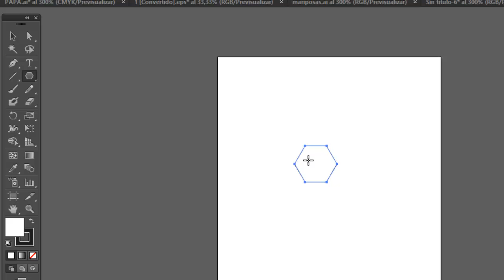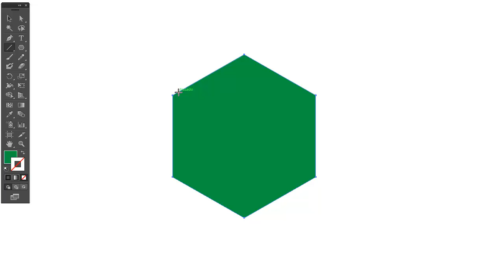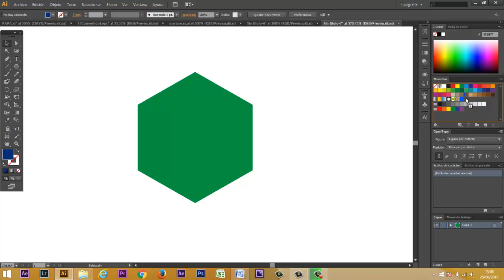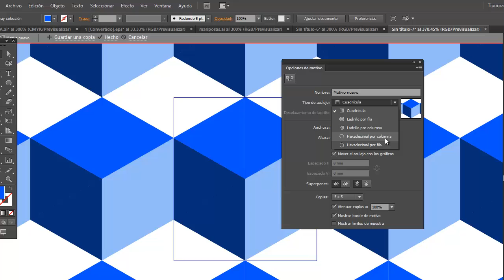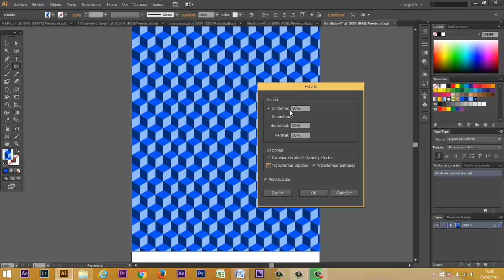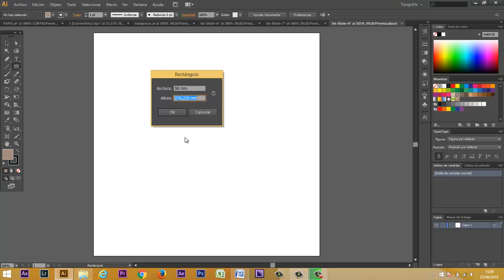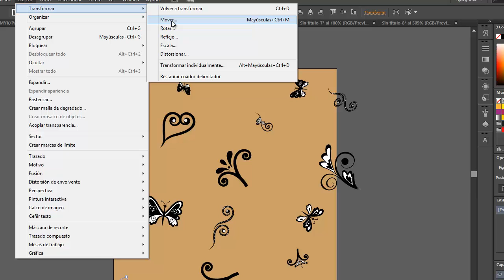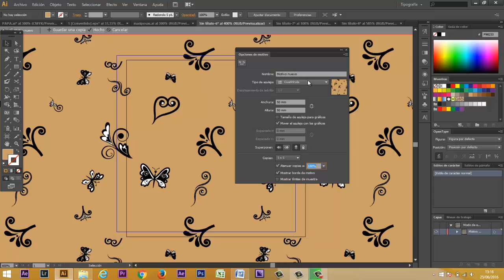Illustrator: Motivos, Patrones, Muestras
Patrones, Motivos, Muestras...
1. Abrir un objeto nuevo
2. Seleccionar la herramienta Polígono
3. Hacer un clic en el lienzo. Creamos un polígono de 6 lados: hexágono
4. Con la herramienta de selección rotamos 45º manteniendo la tecla shift presionada.
5. Tomamos la herramienta Línea y trazamos de ancla a ancla una línea, pasando por el centro
6. Seleccionamos todo el hexágono
7. Creamos tres muestras con diferentes tonos de Patrón
8. Con la herramienta Crear Formas rellenamos los triángulos hasta obtener un cubo.
9.   Con Objeto/Crear/Motivo.
a. Mostrar tipo de azulejo: Hexadecimal por fila
b. Hecho. Con esto queda en la solapa muestras nuestro motivo.

10. Crear más motivos con variantes de color
11. Dibujar un rectángulo. seleccionar como relleno la muestra creada
12. Para cambiar su escala vamos a Objeto/Transformar/Escala.
13. Cambiar la escala a 50% y Destildamos Transformar Objetos

Patrones Complejos
1. Abrir un lienzo de 50x50mm
2. Con la herramienta rectángulo hacemos un clic dentro del lienzo
a. Establecemos medidas de 50x50mm
b. Dejamos relleno de color
c. Quitamos trazo
d. Bloqueamos el trazado dentro de la solapa Capa
3. Copiamos formas dentro o las dibujamos
a. Las movemos, rotamos escalamos dentro de nuestro cuadrado de 50x50mm
4. Si ubicamos una forma en un borde, debemos crear su continuidad del otro lado
a. Con la forma seleccionada vamos a Objeto/Transformar/Mover
b. Llevamos todas las medidas a cero
c. Asignamos la distancia de 50mm que es la dimensión que le dimos a nuestro azulejo. Horizontal o vertical y con signo positivo o negativo según el desplazamiento.
d. Cuando la forma queda bien ubicada: COPIAR
5. Seleccionamos todo
6. Objeto/Motivo/Crear
a. Definir las medidas en 50x50mm